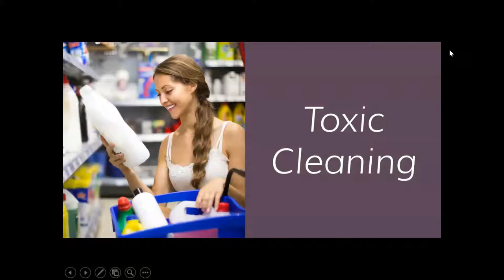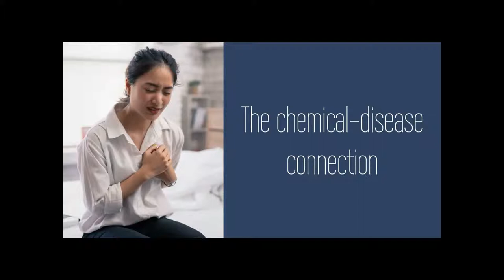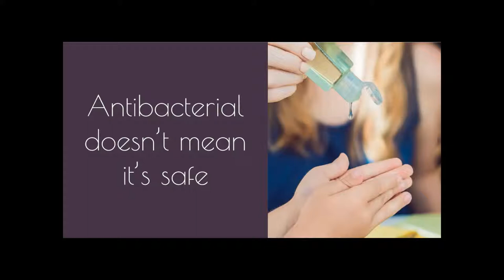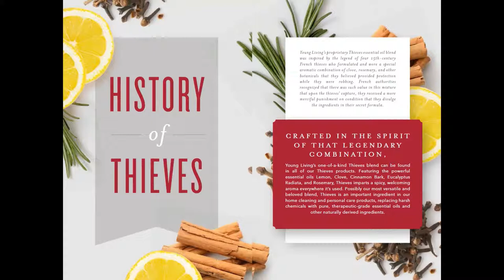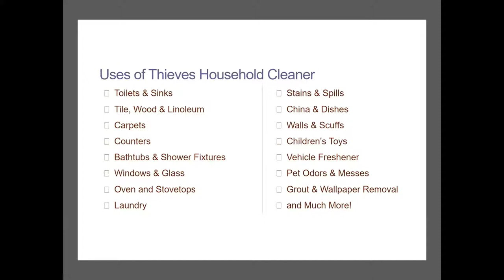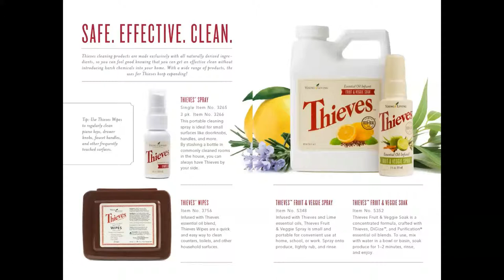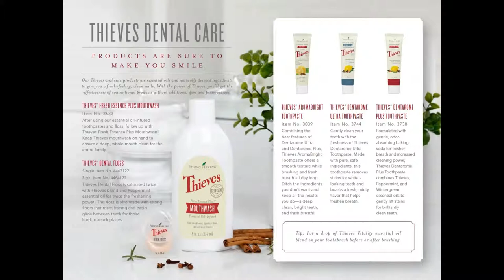Take The Toxic Out Of Cleaning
Detoxify Your Home

It’s easy to assume that what we buy in the store is safe for us to use. Unfortunately, it’s not so simple. Lurking in your cleaning cabinet, laundry room, or under your sink are nasty chemicals that can wreak havoc on your health and the environment.

It is my goal during this webinar to help bring to your awareness the potential dangers and irritants that you’re breathing in and coming into contact with on a daily basis.

Do you want your kids to be sleeping in a bed every night wrapped in sheets that emit chemical vapors?

Do you want your pets laying on a floor that was cleaned with ingredients that have been proven to cause cancer?

Do you want to be exposed to skin irritants that can cause an array of dermatological issues?

If your answer is ‘no’ to any of these questions, you will benefit from this webinar.

Join me now for "Take The Toxic Out of Cleaning" to take the toxins out of your home and take the first step in finding replacements that will keep you and your loved ones safe and healthy.

During this webinar, you will learn:
- What the federal guidelines allow in terms of chemicals that are safe for home use, as well as what the process is for a cleaning product to get approved and make its way into a store.

- Some of the most harmful chemicals that could be in your home, and learn about the effects of long-term use.

- The dangers of chemically-created fragrances such as those used in laundry detergent, dish soap, floor cleaners, and other cleaners.

- How toxic cleaning products are affecting the environment.

- What “toxic burden” is and how it is affecting you.

This might seem like a lot of new things to worry about, but fear not! This webinar will wrap up with tips on how to make your home and cleaning products green and eco-friendly, so as to keep your loved ones out of irritants and harmful vapors.

Keep Your Loved Ones Safe

This webinar will act as your guide to making the first steps in changing your cleaning routine for the better. After consuming the information provided during this webinar, you’ll be able to make shopping decisions that can save you and your family from immediate and long term hazards and health risks.

Once you understand how frequently you are exposed to the toxic chemicals in regular household cleaners, your entire framework surrounding consumer goods and cleaning products will shift. Hopefully, the outcome of this webinar will lead you on a journey to continue learning more about the products you purchase, support, and consume.

You won’t want to miss out on this opportunity to cleanse your home and life of detergents, fumes, and acids that are slowly absorbing into your system and becoming part of you. By introducing fewer toxins into your home, you’ll be making healthy choices that affect your (and your family’s) well-being for years to come.

The product we recommend for toxic free cleaning is Thieves Household cleaner by Young Living.

Thieves Household Cleaner is a naturally derived, plant-based cleaner powered by pure, therapeutic-grade essential oils to replace harsh chemicals in your home.

This natural cleaning solution features our Thieves essential oil blend, inspired by the legend of four 15th-century French thieves who formulated and wore a special aromatic combination of clove, rosemary, and other botanicals that they believed provided protection while they were stealing. French authorities recognized that there was such value in this mixture that upon the thieves’ capture, they received a more merciful punishment on condition that they divulge the ingredients in their secret formula.

Crafted in the spirit of that legendary combination, Young Living’s one-of-a-kind Thieves blend can be found in all of our Thieves products. Featuring the powerful essential oils Lemon, Clove, Cinnamon Bark, Eucalyptus Radiata, and Rosemary, Thieves imparts a spicy, welcoming aroma everywhere it’s used.